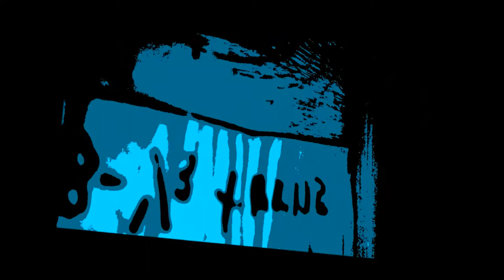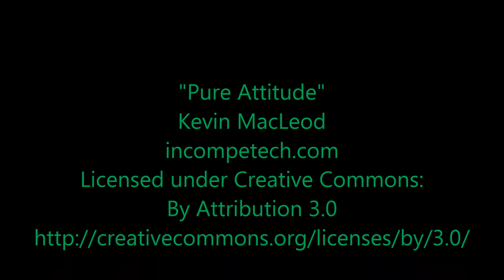Getting trippy at the 5th annual Raucous Rave in Reykjavik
Have fun, people, and as always, be careful.